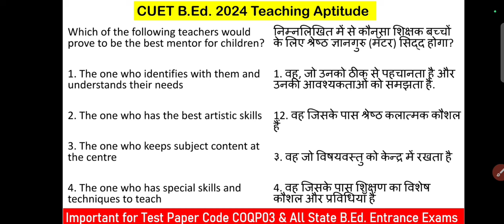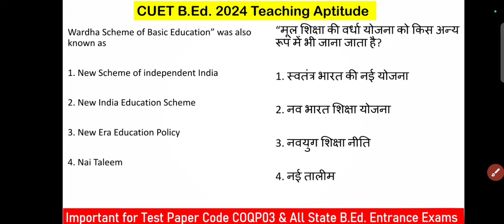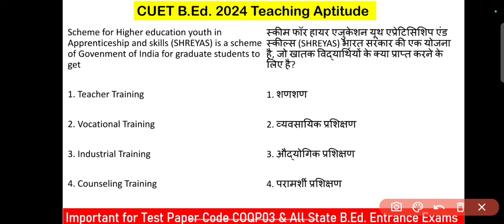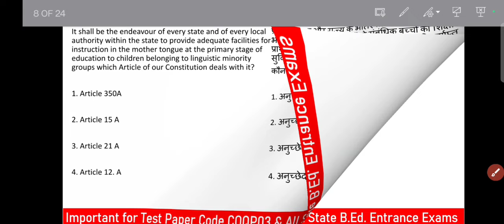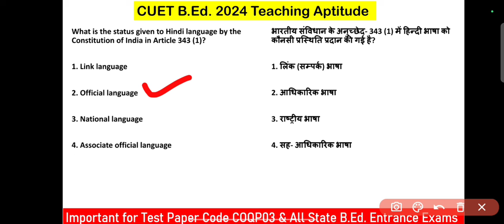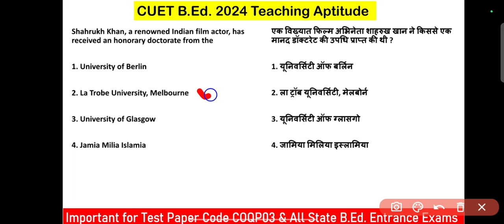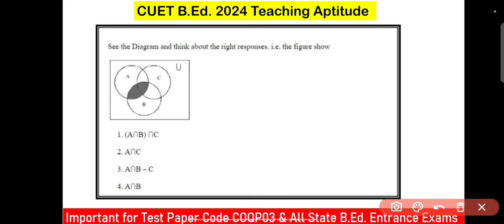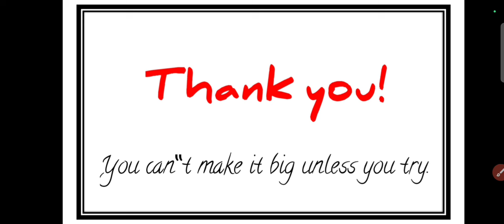CUET BEd PREVIOUS YEAR QUESTION ANALYSIS !!PART - 1!!CUET BEd 2024!!PYQ Series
About
PREVIOUS YEAR QUESTION ANALYSIS BEd Entrance
CUET BEd 2022
PART - 1
PYQ Series

Join Telegram for All Pdf Download 🔗👇

     📝{{{CUET PREVIOUS YEAR PAPER ANALYSIS}}}📝

Tripura University
Hemvati Nandan
Bahuguna Garhwal University Srinagar
Manipur University

Wardha
Visva-Bharati University
Himalayan University
Shobhit Institute of Engineering & Technology
Mizoram University
The Gandhigram Rural Institute (Deemed to be University)

  ::::::::::::::👇 CUET BEd COQP05 University List 👇:::::::::::::::
                                  {{B.Ed. Languages}}

::::::::::::::👇 CUET BEd COQP06 University List 👇:::::::::::::::
                               {{ B.Ed. Science}}

::::::::::::::👇 CUET BEd COQP07 University List 👇:::::::::::::::
                               {{B.Ed.Mathematics}}